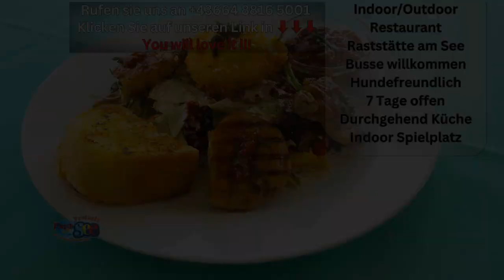Restaurant S6 7 Tage Küche Kapfenberg Mürztal Steiermark Stmk Flasch City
Restaurant am See 2 min von S6 7 Tage Küche Kapfenberg Mürztal Steiermark Stmk Flasch City

Besuchen Sie unser Restaurant am einzigartigen Freizeitsee in St. Lorenzen im Mürztal.

Testen Sie sich durch eine große Auswahl von Speisen.

Die Leute lieben unser Speisenangebot – es ist für jeden etwas dabei.

Lassen Sie sich von unseren Köstlichkeiten verzaubern!

Aber auch Ihre geliebten Hunde kommen bei uns nicht zu kurz. Während Sie unseren See genießen dürfen sich ebenso Ihre Hunde willkommen fühlen. Unser großes Areal bietet genug Fläche für eine Gassirunde auf unserer Hundewiese. Außerhalb der Schwimmsaison sind Ihre Hunde auch im See willkommen.

Kommt uns besuchen, ob Sie nach einem traumhaften Ort für ein Familienessen suchen, einen entspannten Nachmittag mit Ihrer Fellnase verbringen möchten oder einfach die durchgehend geöffnete Küche inmitten der Natur genießen wollen.

So finden Sie uns:
Flasch City
Seestraße 4
8642 St. Lorenzen im Mürztal

Restaurant am See 2 min von S6 7 Tage Küche 7 Days Cuisine Restaurant by the Lake 2 min from S6 Restaurant cu bucătărie 7 zile lângă lac, la 2 minute de S6 7 napos konyha étterem tó mellett, 2 perc S6-tól Ristorante cucina 7 giorni sul lago a 2 minuti dalla S6 Restoran kuhinje 7 dana uz jezero 2 minute od S6 Restaurante de cocina 7 días junto al lago a 2 minutos de S6 Restaurace s kuchyní 7 dní v týdnu u jezera 2 minuty od S6 Restaurant de cuisine 7 jours sur 7 au bord du lac à 2 minutes de S6 Kapfenberg Mürztal Steiermark Stmk Flasch City Styria Stiria Stájerország Štajerska Estiria Štýrsko Styrie S6